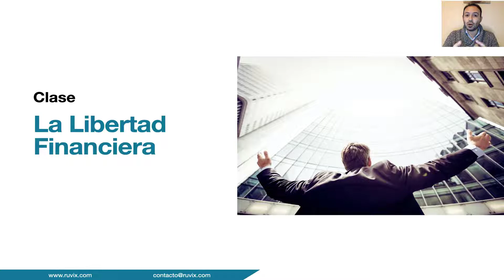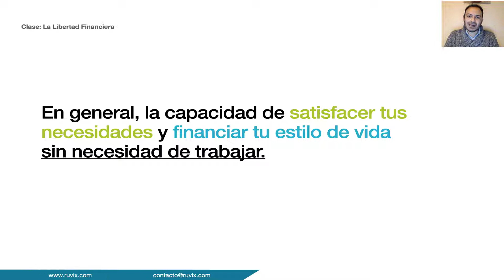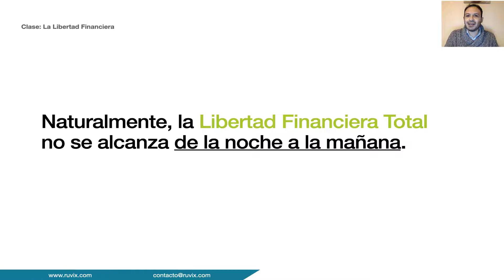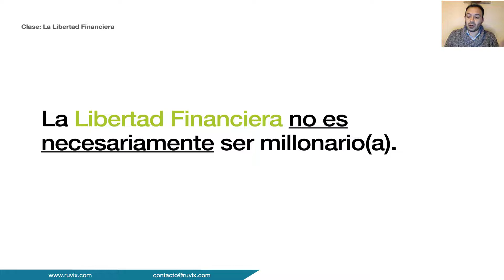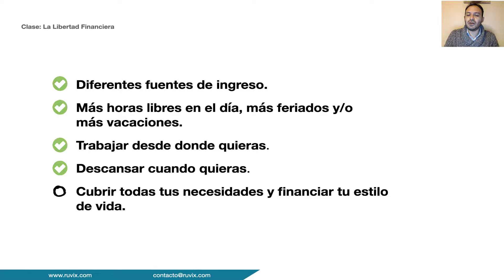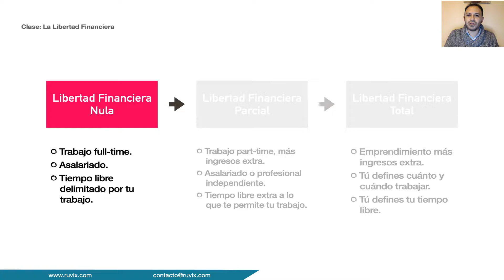¿QUÉ ES la Libertad Financiera? 🤔🍏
00:00 Introducción
00:12 ¿Qué es la Libertad Financiera para ti?
01:08 ¿Qué es la Libertad Financiera?
01:57 El Camino hacia la Libertad Financiera
04:19 ¿Qué NO ES la Libertad Financiera?
05:10 Resumen